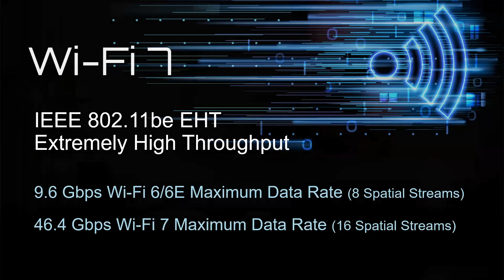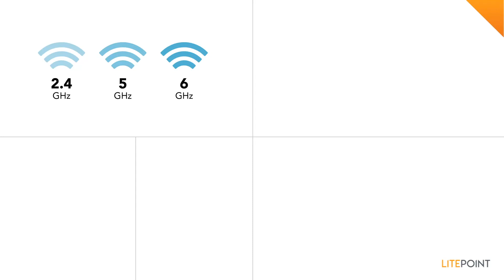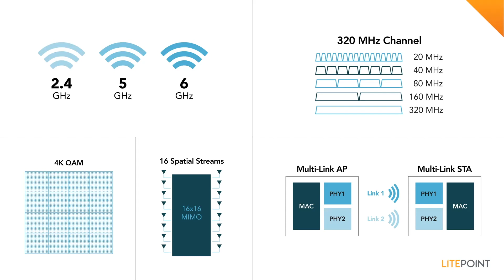What is Wi-Fi 7?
Wi-Fi 6 is reaching wide market adoption, and  Wi-Fi 6E, the extension of Wi-Fi 6 in the 6 GHz band is still in its early days, but Wi-Fi 7 is already making headlines. With LitePoint, discover Wi-Fi 7 based on the IEEE 802.11be Extremely High Throughput standard. Learn about its main use cases and breakthrough features.